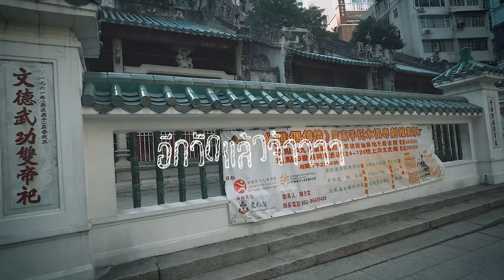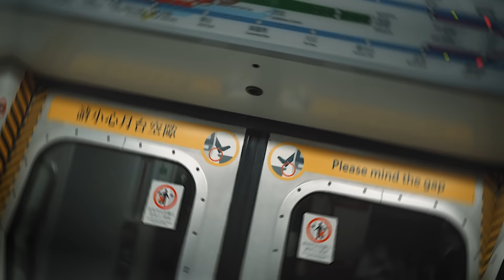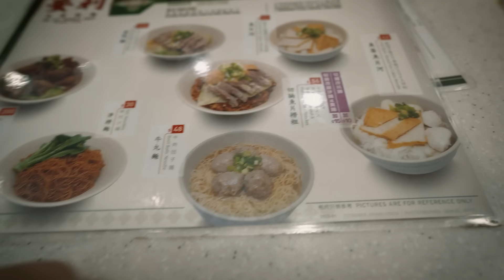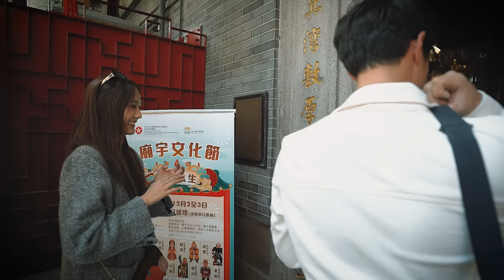Let's Drive Hong Kong Vlog | เที่ยว Hong Kong ในแบบของผม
สวัสดีครับทุกคน! นี่เป็น ep. 12 ของรายการ Youtube ของผมครับ อย่าลืมกด Like, Share, Subscribe และกดกระดิ่งไว้ด้วยนะครับ ☺️😍